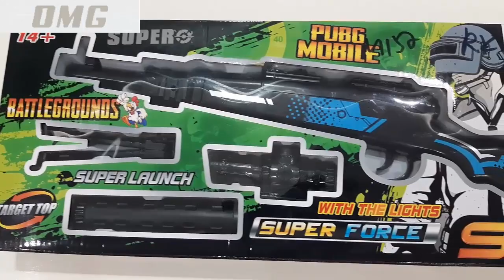Unboxing Sniper Toy Gun Box - Gel Crystal Ball Shooter PUBG AWM Rifle Force Weapon Review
Unboxing Sky Blue Camouflage PUBG AWM Sniper Rifle Toy Gun Weapon wit Crystal WaTER Gel Bullet Shooter.

Attention!